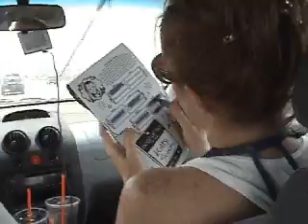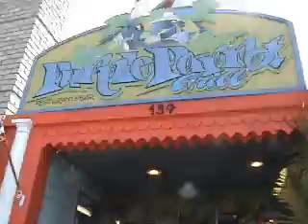Episode 4 - Rehomo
Joe, Tim, and Valerie trek down to Rehoboth to prepare for Frisky